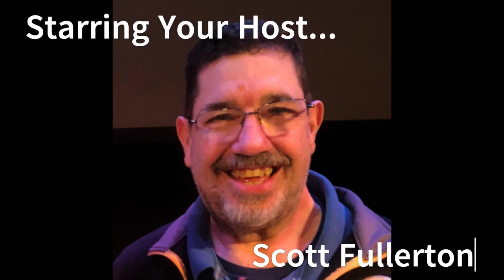5 Questions with our 4 Guests from Last Week: Levi Kreis, Paul and Alicia Schneider and Derek Magyar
Hey Friends, If It’s Tuesday, it’s time for “5 Questions With…”  Today, we have our three guests from last week back to get in the hot seat one more time.
First up is Tony Award winning actor, singer, and songwriter, Mr. Levi Kreis. Fresh off his trip around the country with the official Hadestown touring company, Levi took a couple minutes to stop by before he heads out on his own tour, with his Annual “Home for the Holidays,” Christmas tour.
This year Levi will be taking his concert from Florida to Main, Ohio to Chicago, and California and his home town in Tennessee. Bringing Christmas classics, new songs, and audience favorites, you don’t want to miss this amazing show. Sit back and enjoy while Levi and I catch up and give you a little glimpse into Christmas and then Puerto Vallarta.
Next, We kicked off the Christmas season last week, with my two special guests in studio today.  Directing duo, Paul Schneider and Alicia Schneider have a new holiday movie now streaming on the fantastic Tello streaming network, titled, “A Holiday, ‘I Do.’”  The movie is Paul’s 3rd time in the direct chair and Alicia’s first, on a script they both inspired.
Y’all know I love me my holiday Christmas movies and though Lifetime and Hallmark are both getting more inclusive, they are no match for the work they are doing over at Tello Films, a company geared toward creating great content for our lesbian community and this 4th entry I believe into the holiday market.  I am excited to talk to these two filmmakers on how this project came to be and kickoff the joy of the season here on the Left of Str8 Radio Network.  So let’s welcome Paul and Alicia to the show
Finally, I am  thrilled to have an amazing straight ally joining us today, Derek Magyar is in studio with me.  Derek is a dynamic figure in the entertainment industry, known for his significant contributions both in front of and behind the camera.
As an actor, Derek has made his mark on amazing movies and television projects and working with greats such as Ed Harris, Mekhad Brooks and Luke Evans and as a director, working with such legends as Hal Holbrook and Christine Lahti.  His fantastic work resonates deeply within our community, blending artistic talent with a commitment to representing diverse voices, as he reprises his role of “X” in the long awaited sequel, “Boy Culture; Generation X, that is currently playing on your favorite Streaming platforms.  He is currently however, enjoying his most personal role ever as Father to his beautiful new baby girl and spending family time with his gorgeous wife, I can’t wait to talk to him, So in a minute, let’s welcome for the first time to the Left of Str8 Show, the very handsome and talented Mr. Derek Magya
Be sure to check out my guest’s websites and their Social Media.
Thank you for listening to the Left of Str8 Radio Network, hosted by Scott Fullerton. The Left of Str8 Radio Network was created for the LGBTQ Community and our Straight Allies and we talk to and about, celebrities and personalities from the worlds of Entertainment, Foodies, Music, Books, and Advocacy. We post our weekly lgbtq news show, The Rainbow Rundown on Mondays, Our Left of Str8 Interviews post on Thursdays and Fridays, and we post our bonus "5 Questions With. " our Interviewee's on Tuesdays. Our newest show, "Bears of a Certain Age," airs on its own YouTube Channel in our partnership with The Queer Centric every Wednesday.
If you like us, please give our episodes a 5 star rating so more people will find them in the Algorithm.
to listen to all shows, enter contests, write questions to the show for Scott or Guests, and if you want to be a guest or host on the network.
You can find the video podcast of each episode on YouTube and Spotify, and the audio podcast is available at all major distributors including: iTunes, iHeart Radio, GoodPods, Amazon Music, Audible, Google Podcasts and more.
You can support the show on our Patreon Page for as little as $3 a month, $8 a month, or $13 a month, to help cover show expenses and other costs. you can find us over
.Thanks, Scott